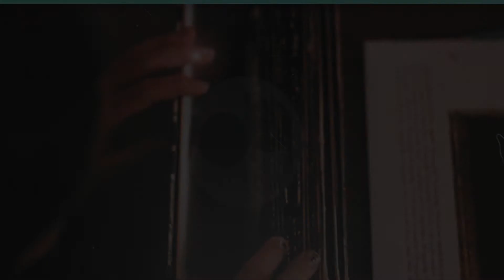Roei Wolf – Reminder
Released: 2013
Catalogue Number: POINTBLANK093